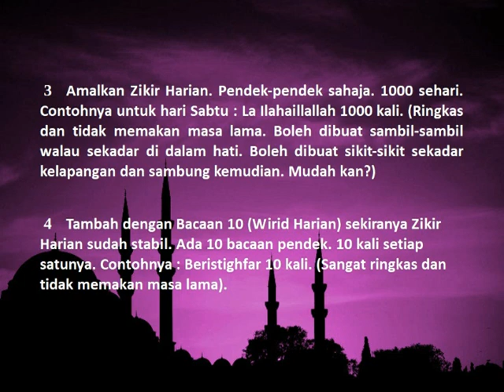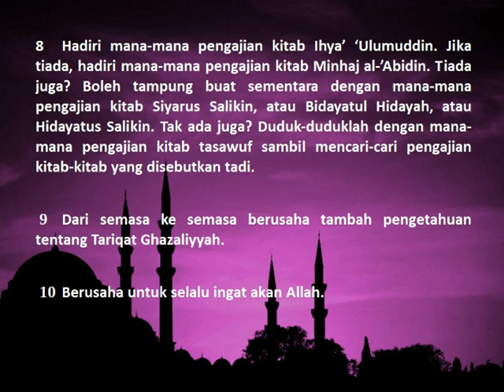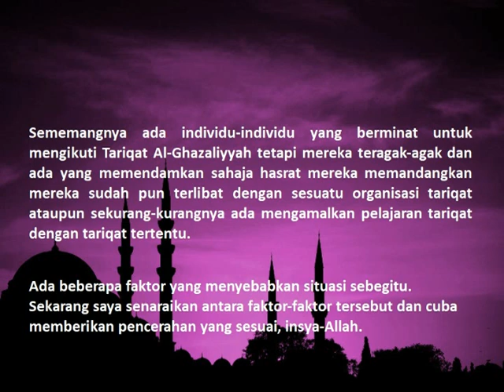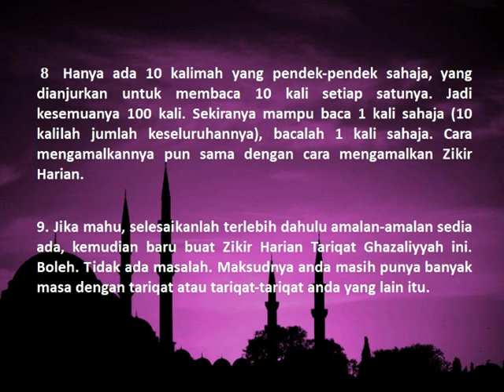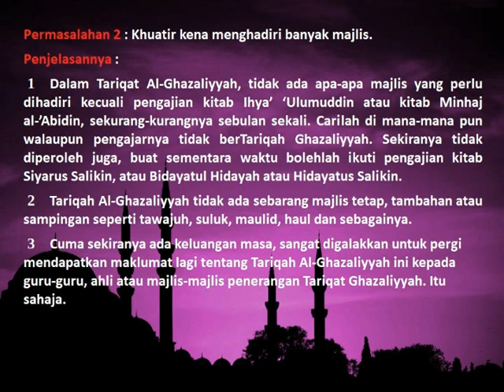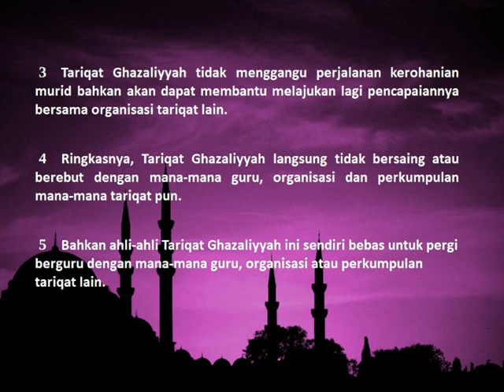Tarekat Ghazaliyah 9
BUKU-BUKU TAREKAT GHAZALIYAH

1. Terbit yang Melimpahkan Cahaya Naungan ke atas Tariqah Al-Ghazaliyyah 1 (Pengenalan - Buku Cahaya Biru)
Saiz A5, 124 muka surat (termasuk kulit)
RM35 (SM), RM40 (SS)

2. Terbit yang Melimpahkan Cahaya Naungan ke atas Tariqah Al-Ghazaliyyah 2 (Lanjutan - Buku Cahaya Hijau)
Saiz A5, 152 muka surat (termasuk kulit)
RM 35 (SM), RM40 (SS)

3. Terbit yang Melimpahkan Cahaya Naungan ke atas Tariqah Al-Ghazaliyyah 3 (Pencerahan - Buku Cahaya Merah)
Saiz A5, 200 muka surat (termasuk kulit)
RM38 (SM), RM43 (SS)

4. Anugerah Berwangian Cinta untuk Tetamu Taman Cahaya (Petikan, Ringkasan & Rumusan kitab induk Ihya' 'Ulumuddin)
Saiz A4, 190 muka surat (termasuk kulit)
RM45 (SM), RM52 (SS)

*Semua harga sudah termasuk pengurusan pos.

ANDA BERMINAT?

*Selagi stok masih ada.
*Seluruh Malaysia sahaja.